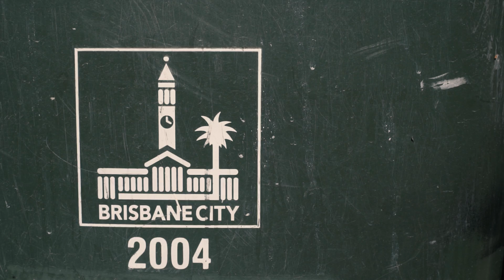Violent Soho - WACO (Album Trailer)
WACO - out March 18, 2016.

Filmed and directed by Tim O'Keefe.